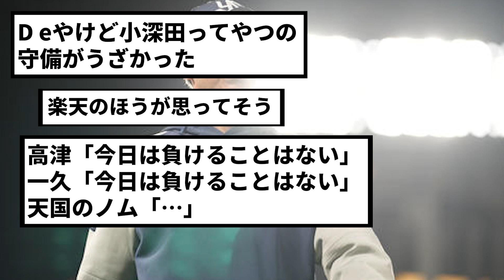高津監督、楽天戦雨天中止に「今日は負けずに済んだ」【反応集】【プロ野球反応集】【2chスレ】【1分動画】【5chスレ】